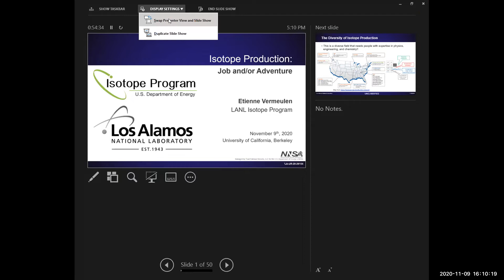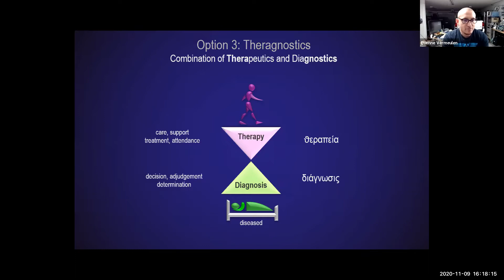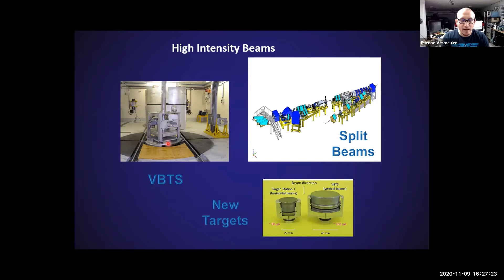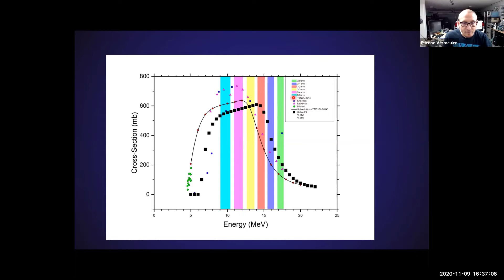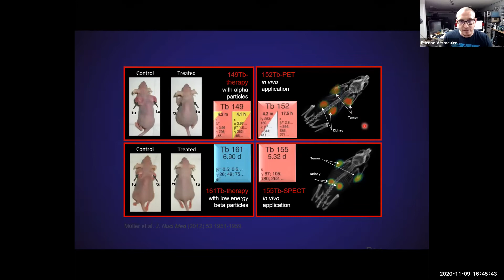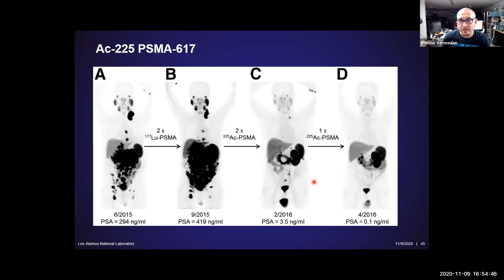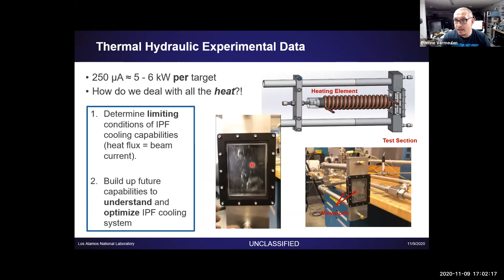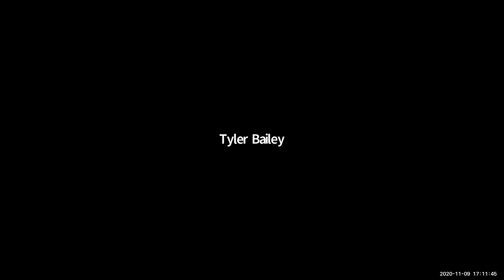Isotope Production: Occupation and/or Adventure, Etienne Vermeulen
Speaker Etienne Vermeulen - November 9, 2020
Radioisotope production is a fascinating field of study that encompasses multiple disciplines, ranging from nuclear physics and chemistry to nuclear engineering and medical science. Users of isotope include fields as diverse diagnostic and therapeutic medicine, nuclear forensics, geochronology, antimatter research, cosmology and high energy physics. This lecture follows a semi-autobiographical path of the speaker around the world, producing isotopes for all the disciplines mentioned above and more, hopefully illustrating the incredibly diverse and interesting (and frustrating) challenges provided to the avid researcher.